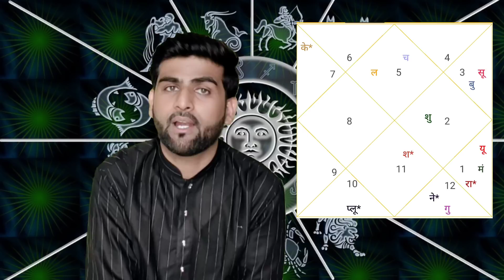सिंह राशि जुलाई 2022 राशिफल | Singh Rashi July 2022 | LEO July Horoscope | by Sachin kukreti